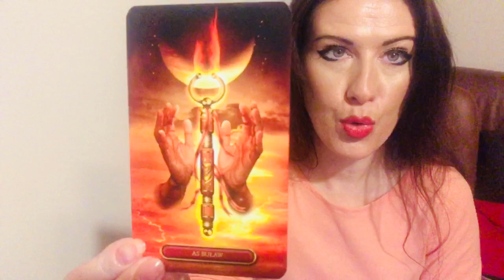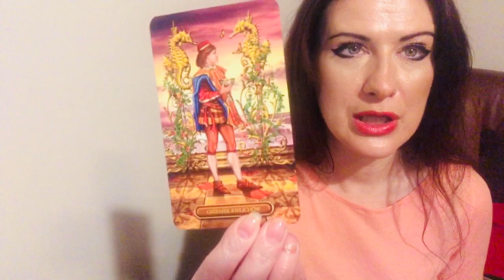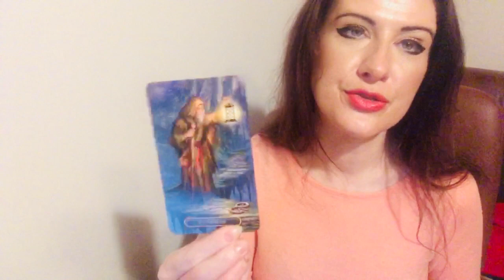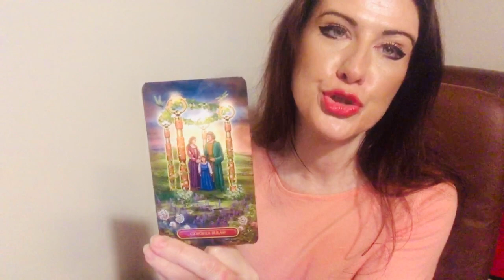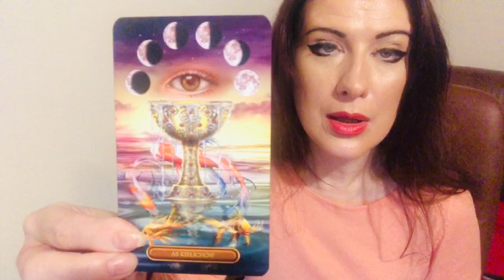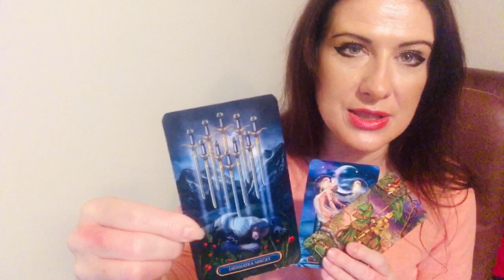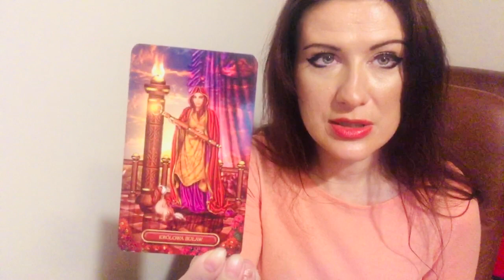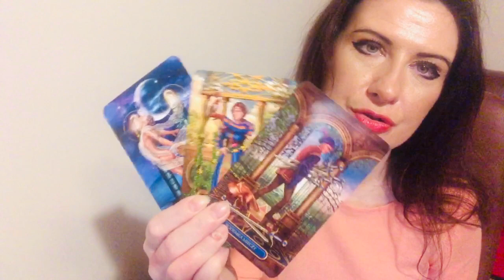Tarot tygodniowy 20-26 Listopad 2023 Byk Bliźnięta Rak Lew Panna Waga horoskop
Czasówka:
00:00 - 00:46 Wstęp
Byk 00:47
Bliźnięta 07:06
Rak 13:24
Lew 18:24
Panna 23:18
Waga 28:07

Zapraszam Was do zakładek: "Video", Playlisty", "Społeczność" na moim kanale.